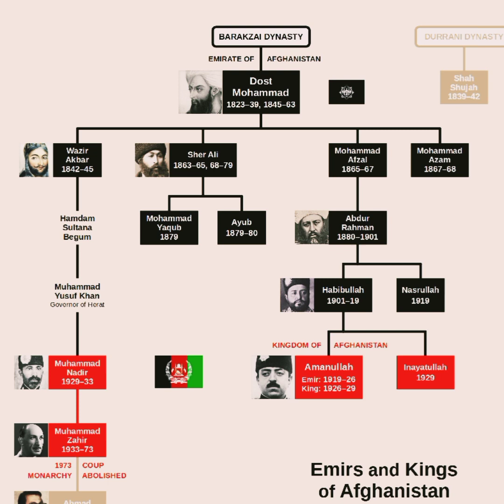History Of Afghanistan| World Of History & Knowledge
# Worldofhistory& knowledge